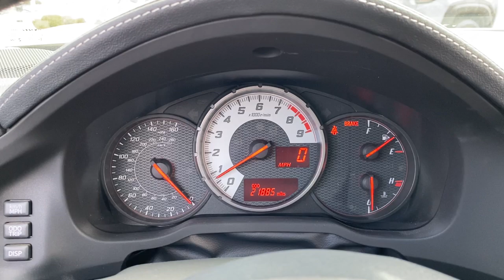2019 Toyota 86 Laredo, Alice, Hebbronville, Cotulla and Webb County, TX T22318A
2019 Toyota 86 available in Laredo, Texas at Toyota of Laredo. Servicing the Alice, Hebbronville, Cotulla and Webb County, TX area.

Integrated Roof Antenna,Automatic Equalizer,Regular Amplifier,Radio: AM/FM/HD -inc: 7 touch-screen display, Aha application w/over 100,000 stations, 8 speakers, auxiliary audio jack, USB 2.0 port w/iPod connectivity and control, voice recognition w/voice training, hands-free capability, phone book access (2,500 phone book contacts) and music streaming via Bluetooth wireless technology, Gracenote album cover art and steering wheel audio controls,1 LCD Monitor In The Front,Pioneer Speakers,Radio w/Seek-Scan, Clock, Speed Compensated Volume Control, Steering Wheel Controls, Voice Activation and Radio Data System,Black Side Windows Trim,Compact Spare Tire Mounted Inside Under Cargo,Tailgate/Rear Door Lock Included w/Power Door Locks,Variable Intermittent Wipers,Black Grille,Body-Colored Door Handles,Fixed Rear Window w/Defroster,LED Brakelights,Steel Spare Wheel,Trunk Rear Cargo Access,Body-Colored Rear Bumper w/Black Rub Strip/Fascia Accent,Body-Colored Front Bumper w/Black Bumper Insert,Auto On/Off Projector Beam Led Low/High Beam Daytime Running Auto-Leveling Headlamps w/Delay-Off,Light Tinted Glass,Galvanized Steel/Aluminum Panels,Body-Colored Power Side Mirrors w/Manual Folding,Tires: 215/45R17 87W Summer,Clearcoat Paint,Wheels: 17 x 7 Twisted-Spoke Alloy,Gauges -inc: Speedometer, Odometer, Engine Coolant Temp, Tachometer, Trip Odometer and Trip Computer,Outside Temp Gauge,Cargo Area Concealed Storage,Simulated Suede Door Trim Insert,Trip Computer,Delayed Accessory Power,Delay Off Interior Lighting,Leather/Metal-Look Steering Wheel,Full Carpet Floor Covering -inc: Carpet Front And Rear Floor Mats,Leather/Aluminum Gear Shifter Material,Front Map Lights,Power 1st Row Windows w/Driver And Passenger 1-Touch Up/Down,Valet Function,Interior Trim -inc: Simulated Suede Instrument Panel Insert, Leather/Metal-Look Door Panel Insert, Metal-Look Console Insert and Metal-Look Interior Accents,Fabric Seat Material,Engine Immobilizer,Cargo Space Lights,Manual Air Conditioning,Fixed Rear Windows,Carpet Floor Trim,Driver And Passenger Visor Vanity Mirrors,Air Filtration,2 12V DC Power Outlets,Fixed Rear Head Restraints,Redundant Digital Speedometer,Day-Night Auto-Dimming Rearview Mirror,Driver Foot Rest,Driver Seat -inc: Manual Rear Seat Easy Entry,Full Floor Console w/Storage and 2 12V DC Power Outlets,Remote Keyless Entry w/Integrated Key Transmitter, Illuminated Entry, Illuminated Ignition Switch and Panic Button,Front Cupholder,Instrument Panel Bin, Driver And Passenger Door Bins,Remote Releases -Inc: Power Cargo Access and Mechanical Fuel,Cruise Control w/Steering Wheel Controls,Power Door Locks,Full Cloth Headliner,FOB Controls -inc: Cargo Access,Manual Tilt/Telescoping Steering Column,Glove Box,Full Folding Bucket Front Facing Fold Forward Seatback Rear Seat,Sport Bucket Seats -inc: 6-way height adjustable driver seat and 4-way front passenger seat w/integrated headrests,Passenger Seat -inc: Manual Rear Seat Easy Entry,Analog Appearance,Seats w/Cloth Back Material,1 Seatback Storage Pocket,Strut Front Suspension w/Coil Springs,13.2 Gal. Fuel Tank,Double Wishbone Rear Suspension w/Coil Springs,Sport Tuned Suspension,130 Amp Alternator,Quasi-Dual Stainless Steel Exhaust w/Chrome Tailpipe Finisher,Rear-Wheel Drive,4.30 Axle Ratio,Mechanical Limited Slip Differential,Gas-Pressurized Shock Absorbers,4-Wheel Disc Brakes w/4-Wheel ABS, Front And Rear Vented Discs, Brake Assist and Hill Hold Control,Electric Power-Assist Steering,48-Amp/Hr 390CCA Maintenance-Free Battery w/Run Down Protection,Transmission: 6-Speed Close-Ratio Manual,Engine: 2.0L 4-Cyl DOHC D-4S Injection w/MT,Front And Rear Anti-Roll Bars,Outboard Front Lap And Shoulder Safety Belts -inc: Pretensioners,Low Tire Pressure Warning,Dual Stage Driver And Passenger Seat-Mounted Side Airbags,Back-Up Camera,ABS And Driveline Traction Control,Electronic Stability Control (ESC),Side Impact Beams,Curtain 1st And 2nd Row Airbags,Dual Stage Driver And Passenger Front Airbags,Airbag Occupancy Sensor